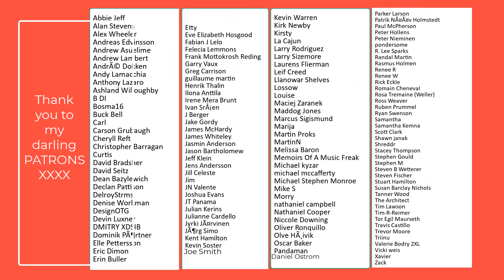Vocal Coach Reacts/review - Billie Eilish - my future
Hi Darlings, THIS GOT INITALLY BLOCKED SO HAD TO EDIT OUT HER VIDEO! APOLOGIES

* Not sure what the best practice routine is? Then grab a copy of the best singing companion on the market

Rebecca
Xx